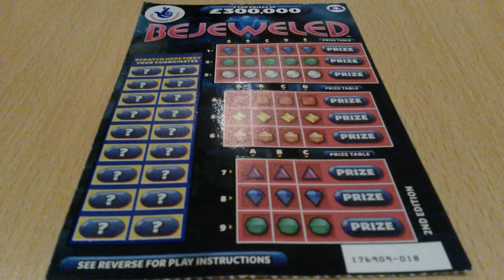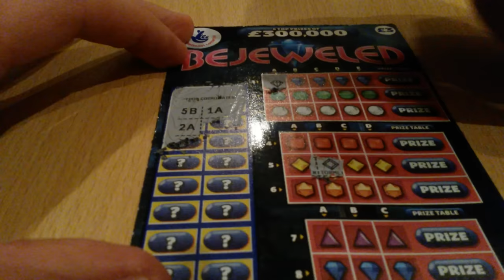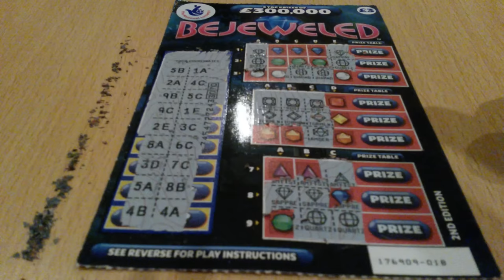Scratchcard Request Video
Today I have a scratchcard video requested by Joshua Scott, he asked me to do a video for him and I have chosen a £3 Bejeweled. Will I win?